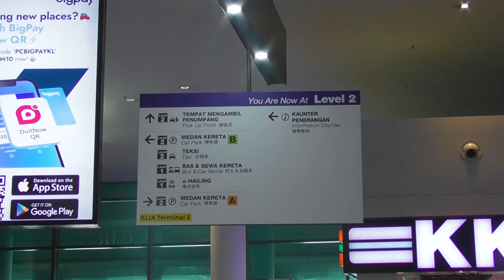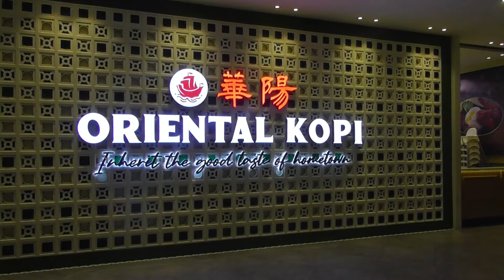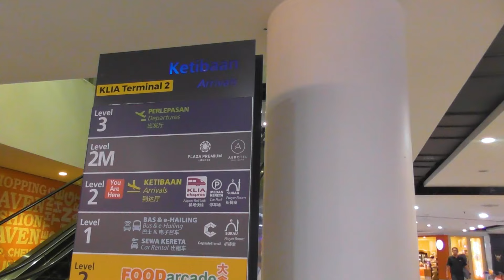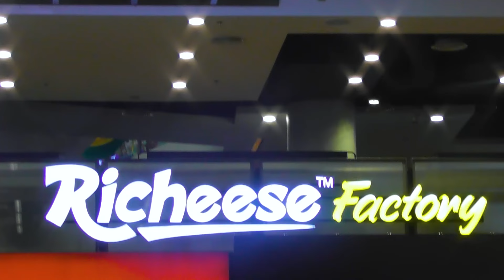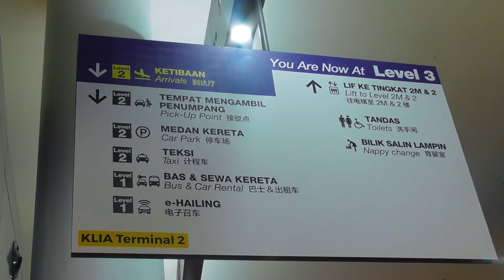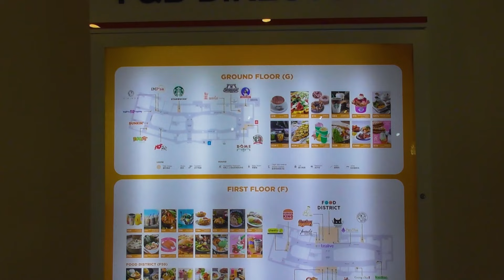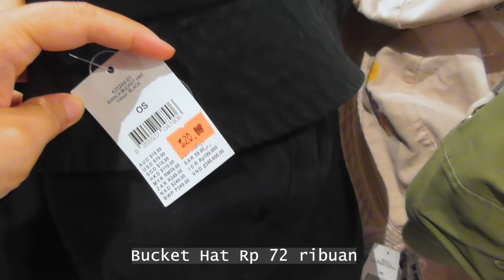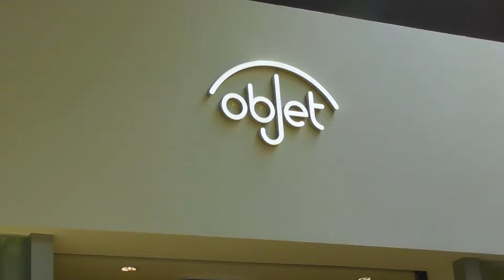Pertama Kali ke KLIA Terminal 2? Nonton Ini Dulu || Cara Check In, Tempat Makan & Belanja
Hai semuanya,
Akhir-akhir ini makin banyak teman-teman dari Indonesia yang jalan-jalan ke Malaysia. Untuk yang baru pertama kali ke KLIA, khususnya yang ke KLIA Terminal 2, bisa nonton dulu video ini untuk tahu cara check in dll.
Yang paling asyik di sini, kalau teman-teman ada waktu beberapa jam bisa belanja dulu di Mitsui Outlet. Bisa naik shuttle bus gratis baik dari KLIA Terminal 1 maupun 2, dan harga barang di sana lebih murah dibandingkan di kota.
Semuanya bisa dilihat di video ini.